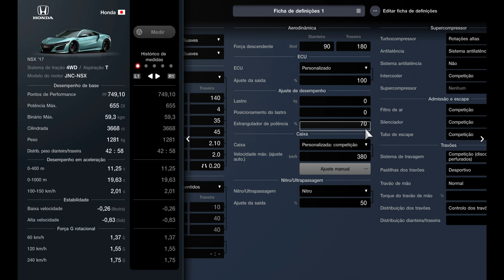Gran Turismo 7 | 655HP Honda NSX 2017 | Performance Setup (PS5)